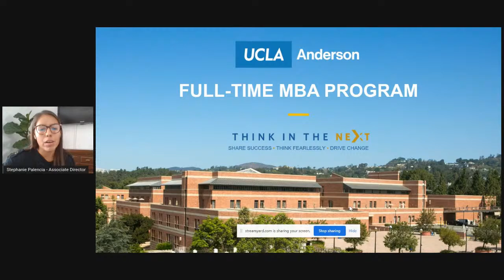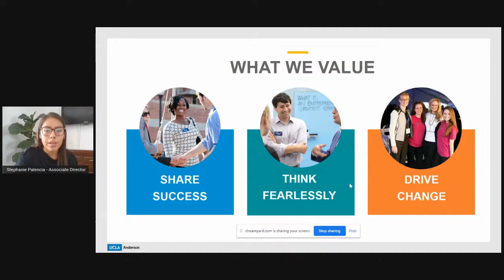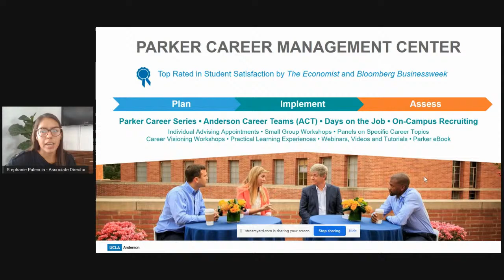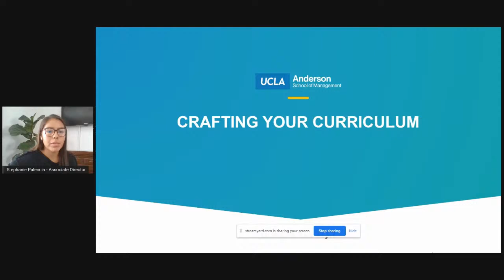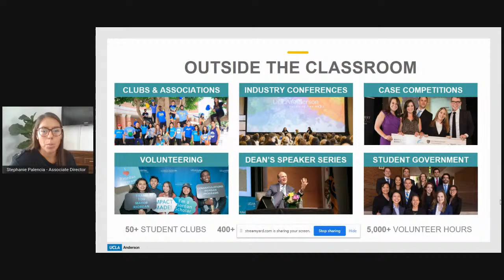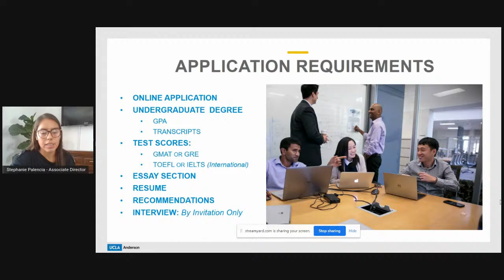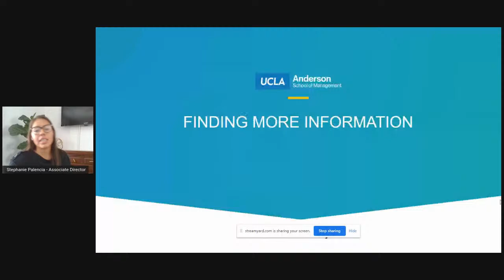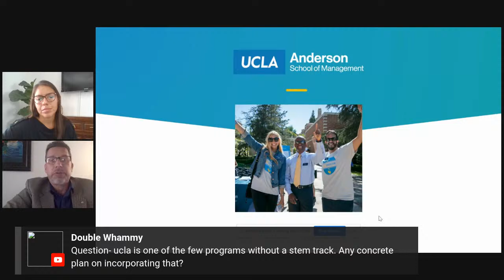All You Need to Know About UCLA Anderson | MBA Spotlight 2020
Stephanie Palencia is an associate director in the Office of MBA Admissions and Financial Aid at UCLA Anderson. Her introduction to UCLA began as an undergraduate student studying international development. With her interest in law and education, she received a master’s degree in guidance and counseling from Loyola Marymount University. During this time, she continued her career at Loyola Law School, where she served as the assistant director of admissions. Stephanie is excited to be back on campus and part of the wonderful community at UCLA Anderson!